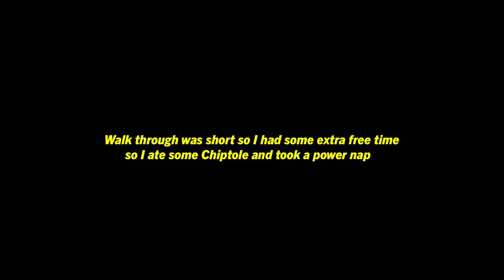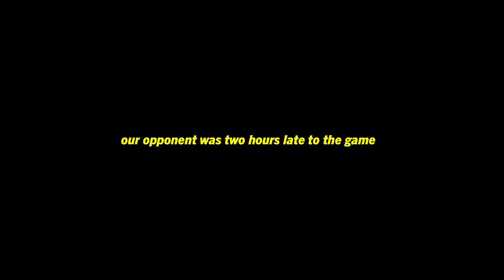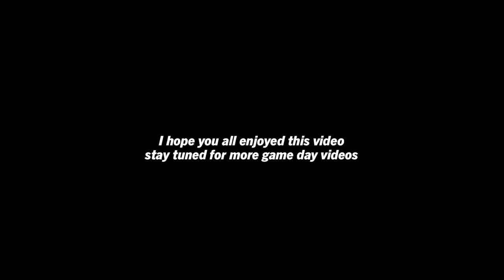GAME DAY VLOG! | High School Basketball🏀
TUNE in every Tuesday and Friday for a new VIDEO!!!